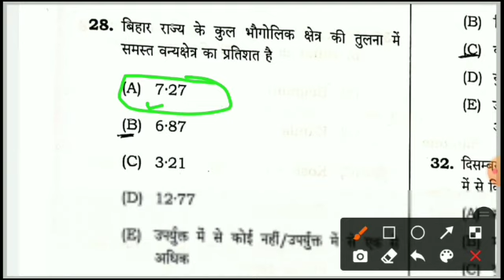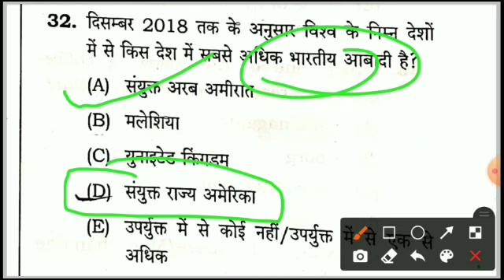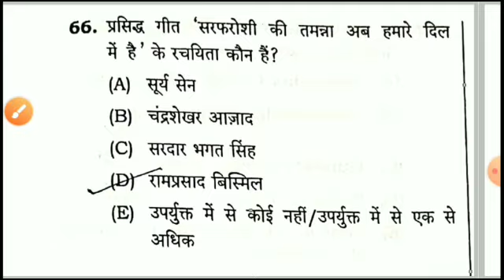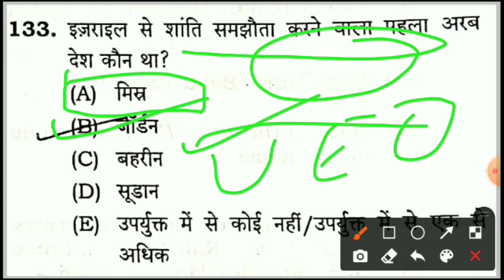BPSC 66th Questions जिसके उत्तर में है, अब तक Suspension, BPSC 66th Answer key, BPSC Exam 2020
0:00 introduction
0:20 Start